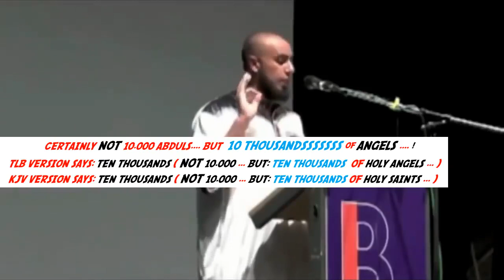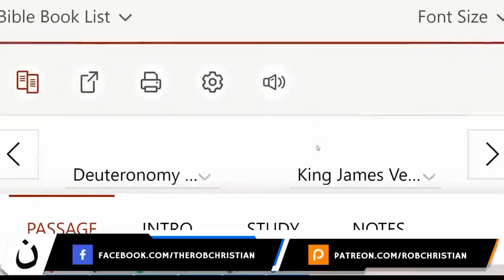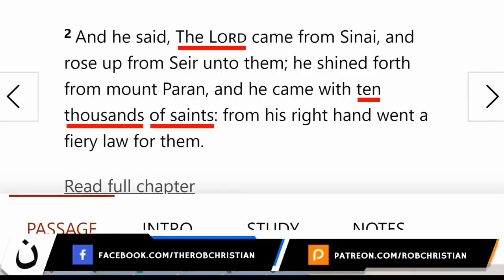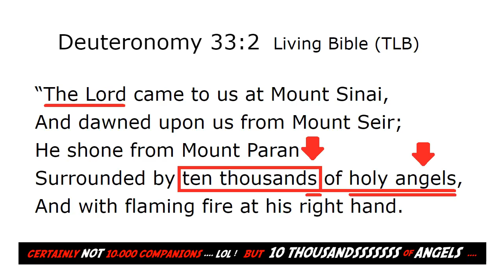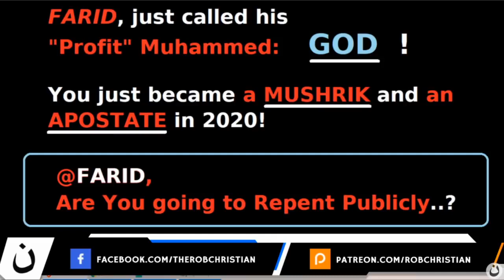Farid Responds Needs to Find a NEW JOB...ft. David Wood & Islam Critiqued (Rob Christian)